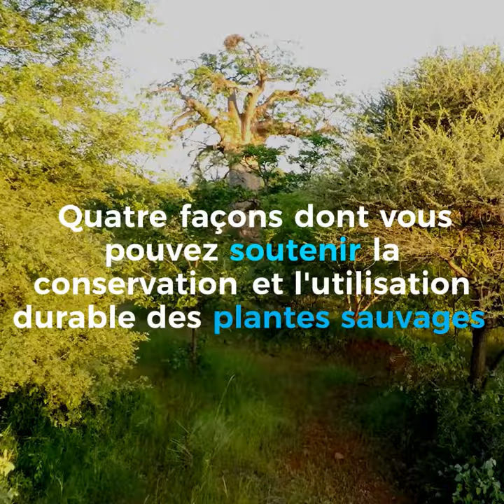4 façons dont vous pouvez soutenir la conservation et l’utilisation durable des plantes sauvages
LA CÉCITÉ BOTANIQUE– ou la tendance à ne pas accorder d’importance aux plantes de notre environnement –
menace tous les efforts engagés pour promouvoir la conservation et l’utilisation durable des plantes.
Des millions de personnes dépendent des plantes sauvages
pour assurer leur subsistance et leur sécurité alimentaire.
Des aliments aux cosmétiques,
des médicaments aux compléments alimentaires,
les plantes sauvages sont partout.
Lorsqu’ils sont récoltés et utilisés de façon durable,

les ingrédients d’origine végétale peuvent favoriser les initiatives de conservation plus larges
et améliorer les conditions de vie de personnes comptant parmi les plus marginalisées au monde.
Voici quatre manières dont vous pouvez soutenir la conservation
et l’utilisation durable des plantes sauvages:
1. Renseignez-vous sur les tendances en matière d’utilisation de plantes sauvages, y compris d’espèces vulnérables.
2. Faites des recherches pour savoir quels ingrédients issus de plantes sauvages
se trouvent dans vos produits.
3. Envisagez d’acheter des produits certifiés.
4. Célébrez et faites connaître les produits à base de plantes sauvages.
Chacun et chacune d’entre nous peut agir.